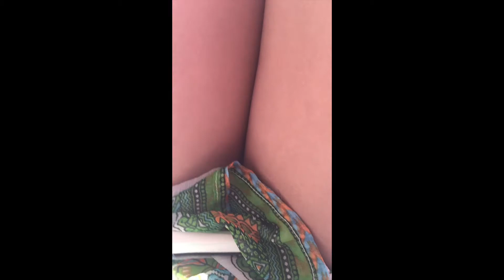Negril, Jamaica family trip, Rick's Cafe excursion